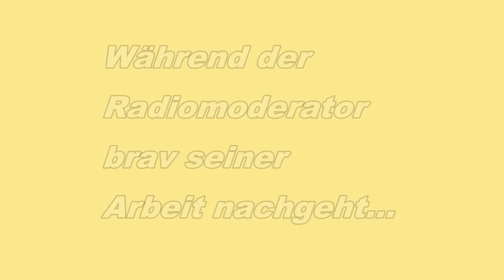Audio: Outtake: Ein Anschlag auf Valentin (07/18)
Nichtsahnend geht Valentin seiner Arbeit nach, als plötzlich aus dem Hinterhalt...